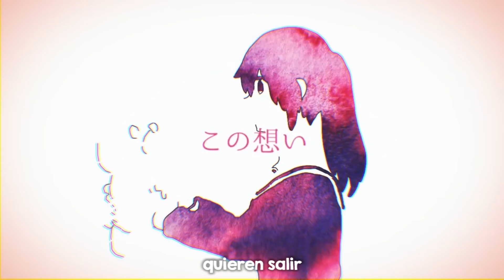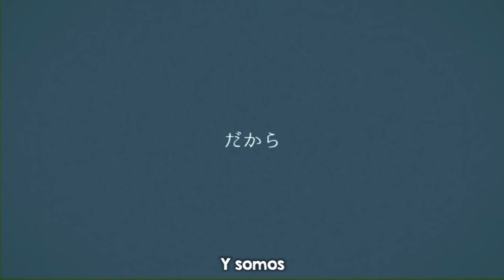MKDR【Cover Español ft.Lena】妄想感傷代償連盟 ❀ 歌ってみた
Esta canción significa mucho para mí, al sentirme identificada en un nivel inimaginable y al fin pude sacármelo del pecho. A todos quienes han estado en una situación similar: ustedes son fuertes, no se dejen vencer ni manipular porque ese "amor" es el peor "amor" de todos.

Las relaciones tóxicas, irónicamente, te hacen crecer como persona y espero haberlo transmitido aquí.

DECO*27 es un condenado genio con estas cosas, props to him.

▪︎ Voz, Edición & Adaptación: Mariyannu

Special Thanks：saito yuma & おぐち